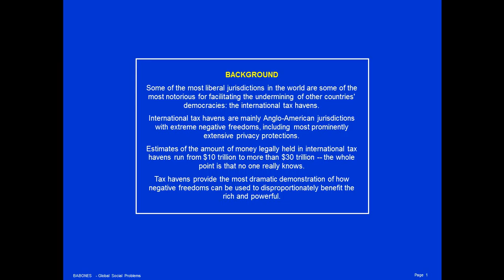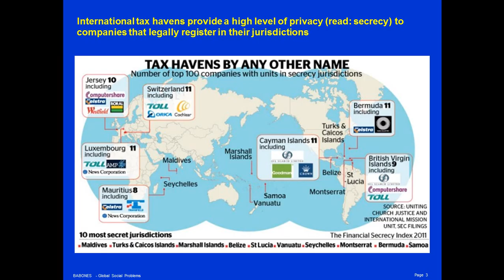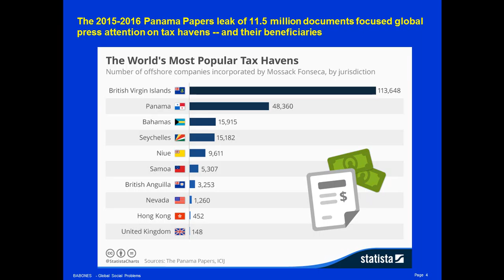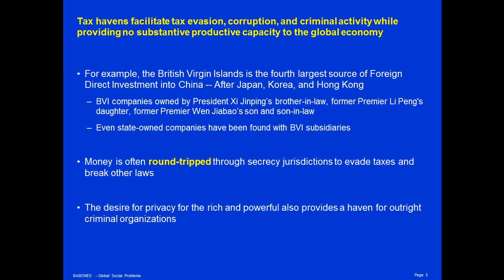International Tax Havens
Some of the most liberal jurisdictions in the world are some of the most notorious for facilitating the undermining of other countries' democracies: the international tax havens.

International tax havens are mainly Anglo-American jurisdictions with extreme negative freedoms, including most prominently extensive privacy protections.

Estimates of the amount of money legally held in international tax havens run from $10 trillion to more than $30 trillion -- the whole point is that no one really knows.

Tax havens provide the most dramatic demonstration of how negative freedoms can be used to disproportionately benefit the rich and powerful.